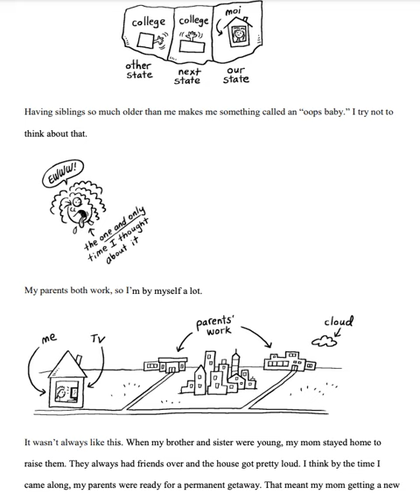🐼正式演出：隱形的艾蜜兒...🐔🐔🐔 按👍 ➕“訂閱”接收最新免費教育資源 🦓🦓🦓